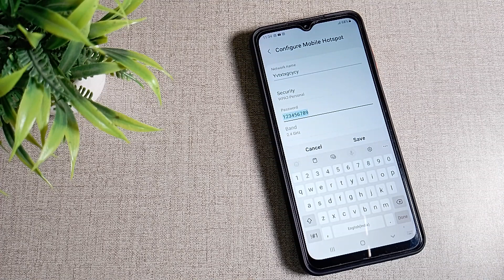How to change Hotspot password in Samsung Galaxy A12 mobile in Hindi setting